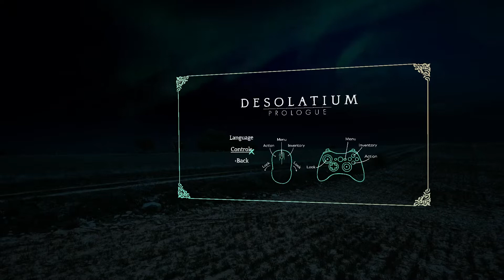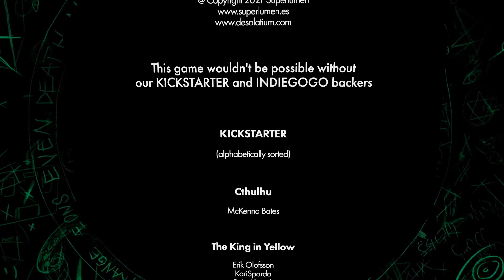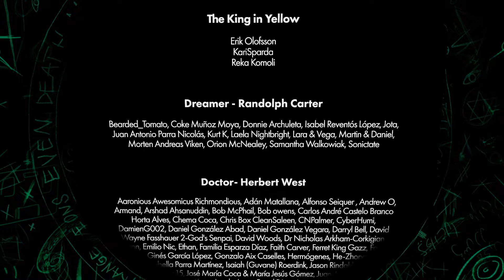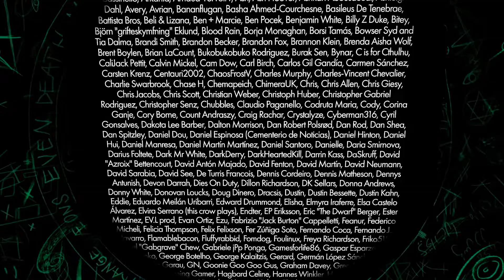Desolatium: Prologue | Lovecraftian Point-and-Click Horror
Bonus video! One more horror game for our Halloween sprint; this one's got a very awesome visual style and I quite enjoyed it...